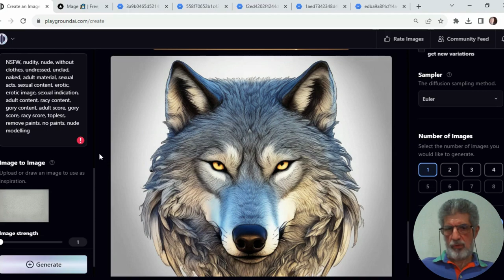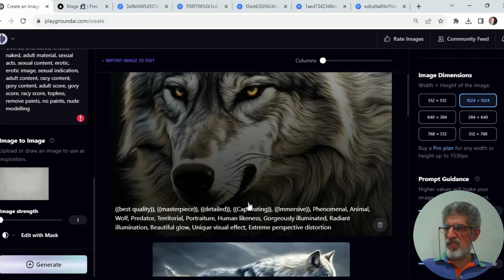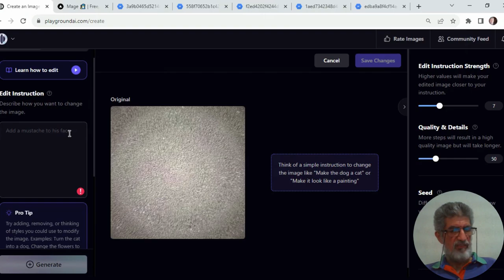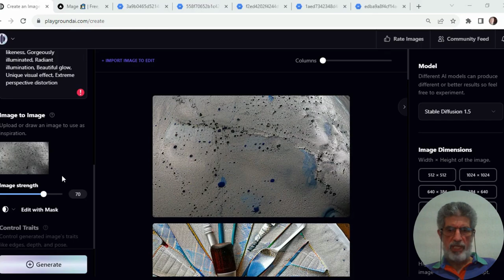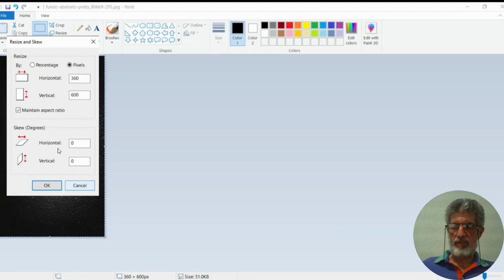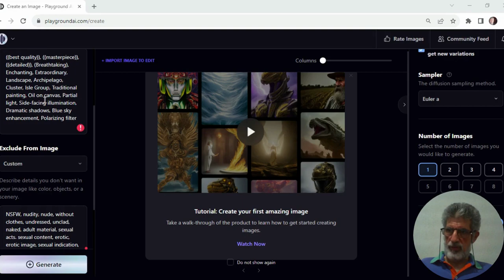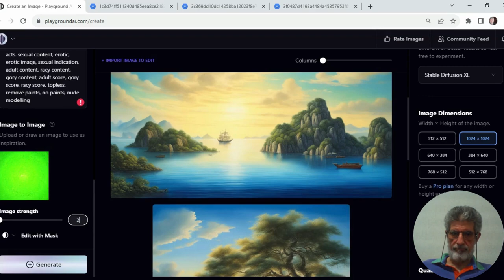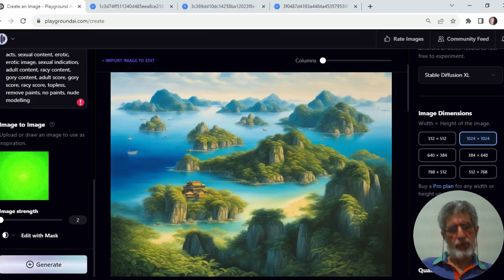Altere formato cores e a imagem usando filtros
Ontem foi disponibilizado na área da comunidade do Canal de Testes um pdf com 33 imagens para serem usadas como filtros e ou rebatedores, e não houve tempo hábil de minha parte para gravar um vídeo mostrando o uso, bem esse vídeo é para isso, mostrar como usar filtros e rebatedores em criação de imagens fotográficas digitais. Iremos gravar novos vídeos na serie Luz Câmera Ação com novas técnicas de iluminação, câmeras e lentes fotográficas e também teremos vídeos de como usar e vender as imagens e nosso trabalho, para não perder os próximos vídeos peço a voce que se inscreva no canal e nos deixe sua opinião nos comentários.

Prompts:
CFG 7 Steps 50 Sampler Euler A Model SDXL

Animal

((best quality)), ((masterpiece)), ((detailed)), ((Captivating)), ((Immersive)), Phenomenal, Animal, Wolf, Predator, Territorial, Portraiture, Human likeness, Gorgeously illuminated, Radiant illumination, Beautiful glow, Unique visual effect, Extreme perspective distortion

((masterpiece)), ((best quality)), ((detailed)), Captivating, (Spectacular), Striking, Animal, Kangaroo, Marsupial, Hopping, Spray paint art, Mural, Even lighting, Uniform illumination, Smooth lighting, Ultrasonic motor, Precise focusing

Architetcture

((masterpiece)), ((best quality)), ((detailed)), 4K, ((Astounding)), (Mind-blowing), Architecture, Arc de Triomphe, Monument, Triumphal Arch, Soft pastels art, Chalk pastels drawing, Celestial glow, Night sky light, Starlit atmosphere, Panoramic view, Wide angle

((masterpiece)), ((detailed)), ((best quality)), ((Immersive)), ((Spectacular)), (Meticulous), Architecture, Cathedral, Church, Temple, Digital painting, Digital masterpiece, Secondary light, Mirror reflection, Bounce light, Nifty fifty, Standard lens

Food

((masterpiece)), ((best quality)), ((detailed)), Intricate, (Captivating), Stunning, Food, Ramen, Noodles, Japanese Soup, Impressionist painting, Traditional painting, Spot illumination, Center of attention, Focused light, Precise focusing, Fast and silent autofocus

((masterpiece)), ((detailed)), ((best quality)), ((Phenomenal)), (Breathtaking), Breathtaking, Food, Sushi Burrito, Wrap, Spicy Tuna Burrito, Wash painting, Watercolor creation, Cross-lit, Sideways lit, Off-axis lit, Ultrasonic motor, Fast and silent autofocus

Landscape

((best quality)), ((masterpiece)), ((detailed)), (Breathtaking), Enchanting, Extraordinary, Landscape, Archipelago, Cluster, Isle Group, Traditional painting, Oil on canvas, Partial light, Side-facing illumination, Dramatic shadows, Blue sky enhancement, Polarizing filter

((best quality)), ((masterpiece)), ((detailed)), (Breathtaking), (Breathtaking), (Phenomenal), Landscape, Forest, Thicket, Woodland, Oil on canvas, Traditional painting, Gel filter, Tinted illumination, Colored lighting, Standard lens, Nifty fifty

Plant

((masterpiece)), ((detailed)), ((best quality)), (Unparalleled), Mind-blowing, Magnificent, Plant, Lily, Blossom, Blooming Plant, Portrait artwork, Person depiction, Primary light, Main light, Key source, Slow shutter speed, Long exposure

((best quality)), ((masterpiece)), ((detailed)), (8K), (Unparalleled), Magnificent, Plant, Pansy, Colorful Flower, Flower, Dronography, Birds-eye view photo, Color gel, Colorful light, Tinted illumination, 360-degree photography, Extreme perspective distortion

Vehicle

((masterpiece)), ((best quality)), ((detailed)), Intricate, (Exquisite), (8K), Vehicle, Tuk-Tuk, Auto Rickshaw, Ride, Artwork, Design concept, Full-face illumination, Wide lighting, Generally bright, Shallow depth of field, Low-light photography

((masterpiece)), ((best quality)), ((detailed)), ((Extraordinary)), Phenomenal, ((Intricate)), Vehicle, Car, Auto, Motorcar, Geometric design, Vector graphics, Silhouette effect, Glow from behind, Rim light, Sharpness throughout, Balanced depth of field

Créditos
Playgroundai
Canva